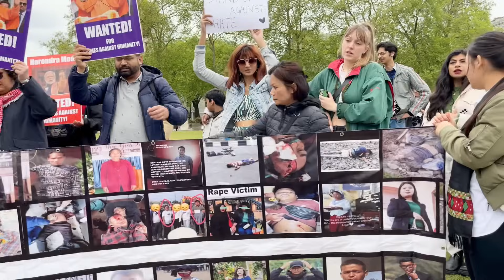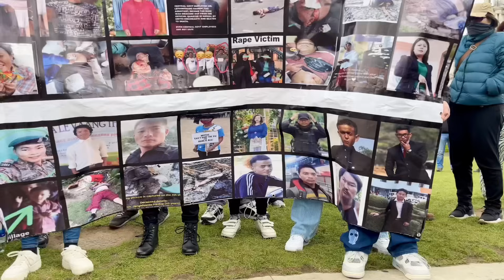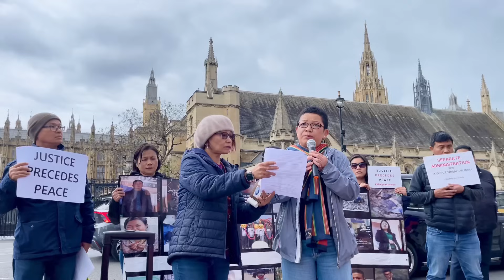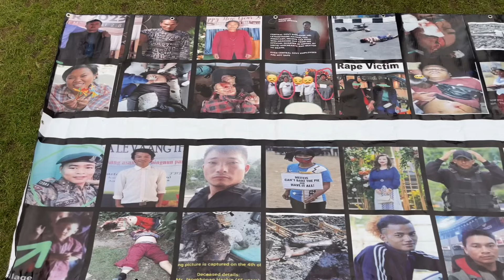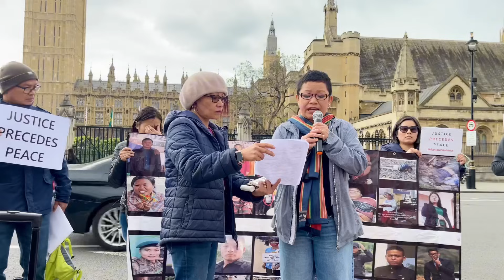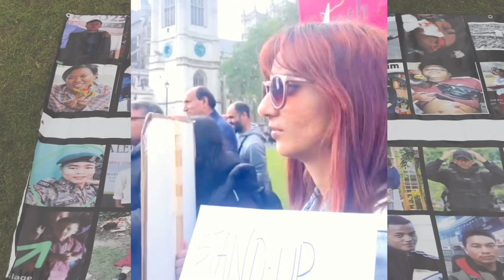Kuki-Zo protest in London,Parliament Square.Sopi tenin speech abolfuh lhon mong2 e tuchung vang!